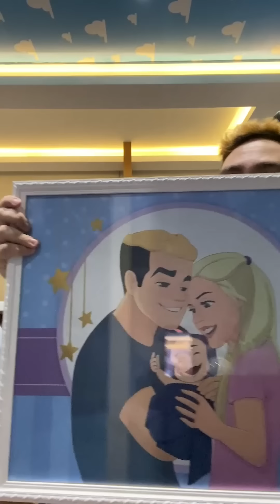EU VOU SER PAPAI! O MAIOR SONHO DA VIDA E AGRADECIMENTO!